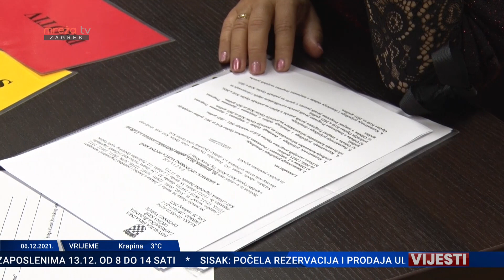VIJESTI 06.12.2021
Mreža TV